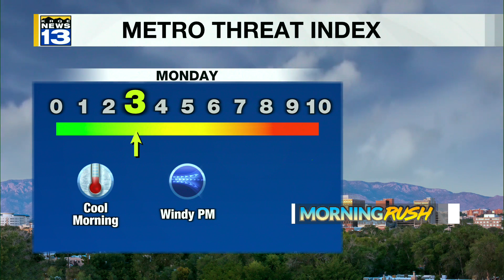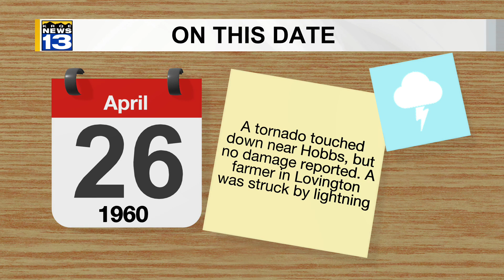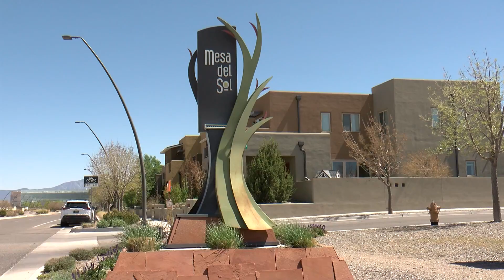KRQE Newsfeed: Church capacity, Vaccination success, Red flag warning, Major improvements, New partn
KRQE Newsfeed: Church capacity, Vaccination success, Red flag warning, Major improvements, New partnership